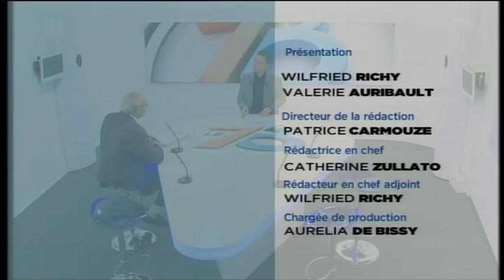Le 7/8 - Journée nationale de la Trisomie 21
Le 20 novembre, en France, c'est la Journée nationale de la trisomie 21. Hasard du calendrier, une équipe de chercheurs de l'University of Washington (Seattle) vient de publier une découverte qui pourrait changer la vie des personnes atteintes de cette anomalie chromosomique.

Avec Jacques Costils, Vice-président et secrétaire général de l'A.F.R.T.